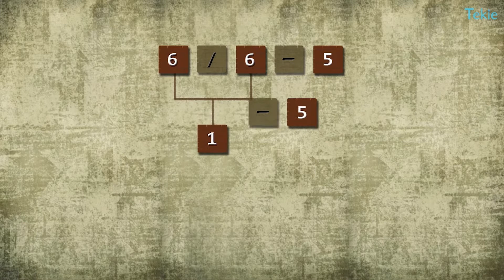What is Modulus? Tekie Byte #18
Besides the division operator in Python, we have a modulus operator that helps us find the remainder while diving two numbers. Let's see how it works!

Join Theo and his friends on their learning adventures and learn a new Coding concept every day.

Our courses have been carefully crafted by alumni of Google, Intel, Uber and IIT Delhi to adapt to the unique learning needs of the next generation.